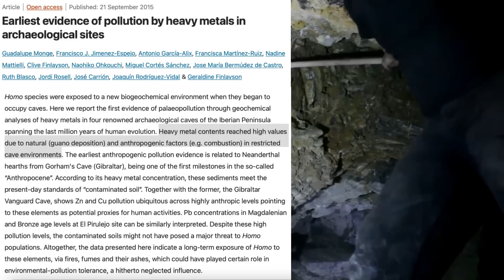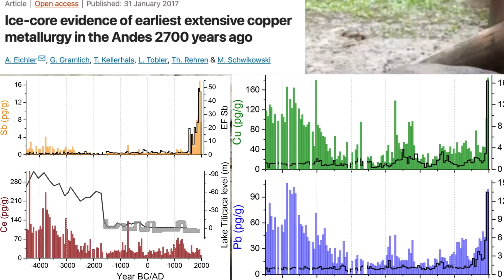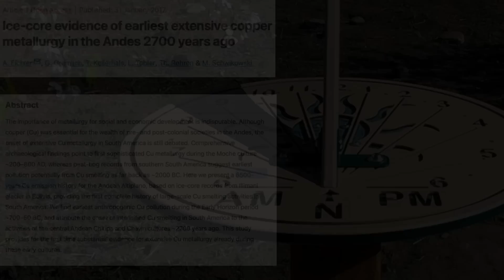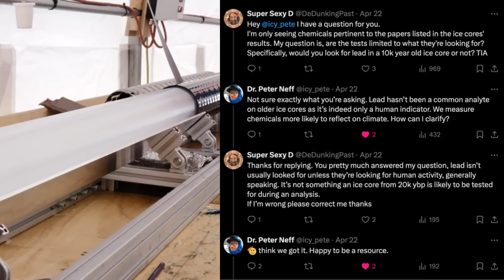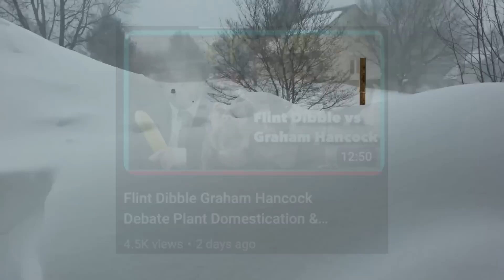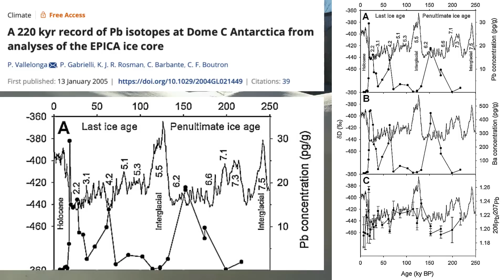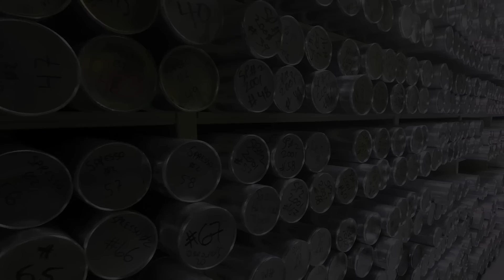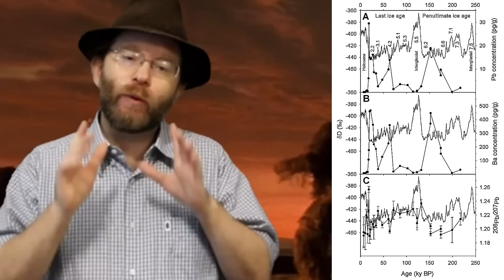Flint Dibble Graham Hancock Debate #2 Metallurgy Lead in Ice Cores Joe Rogan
Another response to the big debate, this time covering metallurgy and lead in the ice cores.